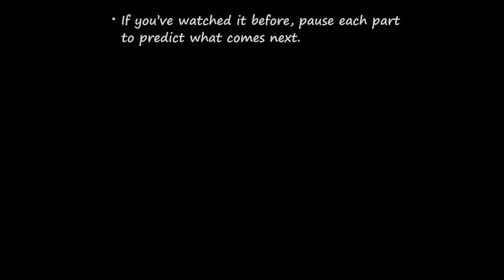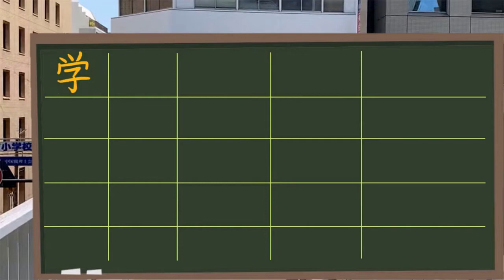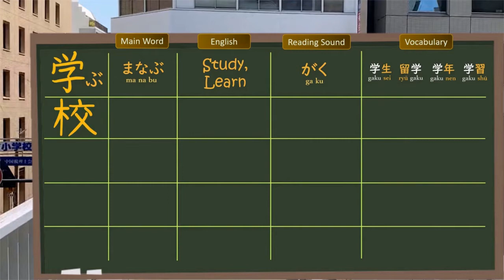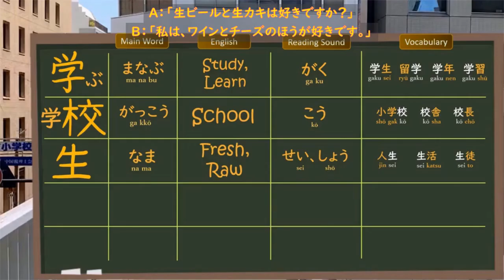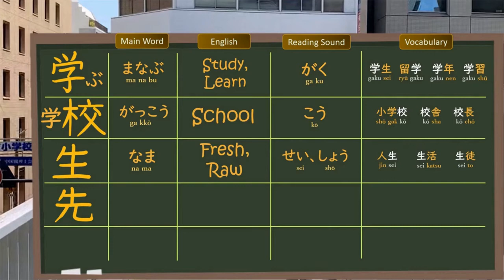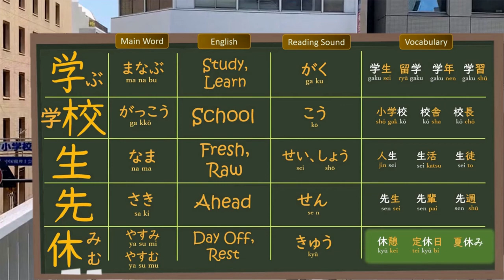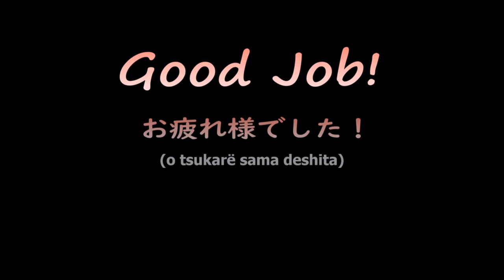1st Grade Kanji, Tour #6: See a Hiroshima City View, Kanji for School, Learning, Teacher, Student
Today's 1st grade kanji lesson: 　学　校　生　先　休　-  Mayu is going to meet a friend at a café, but it's across the street and there's no intersection in sight. Let's see what we can learn first grade kanji with her!

Welcome to YouTube's best kanji lessons! See how Japanese learn kanji. If you actively follow along and review often, you can really - finally!! - learn the kanji.

This beginner's lesson introduces 5 of the most basic and essential kanji. Get a pencil and some paper ready so you can follow along. Kanji should be learned by drilling - by actively practicing. Try to master one video a week, watching and reviewing as much as you can.

________ Video Contents ____________________________

00:00 - On Location Tour of Japan
02:54 - Kanji Lesson Part 1 ( 学 )
04:07 - Kanji Lesson Part 2 ( 校 )
05:11 - Kanji Lesson Part 3 ( 生 )
06:00 - Kanji Lesson Part 4 ( 先 )
06:53 - Kanji Lesson Part 5 ( 休 )
08:01 - Bye-bye!!